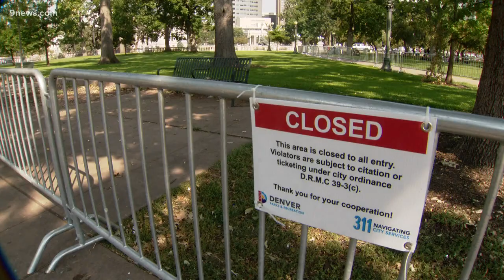Civic Center Park begins reopening Wednesday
Parts of Civic Center Park are to reopen on Wednesday, more than a month after a closure was enacted to address significant public health issues.

9NEWS (KUSA) is located in Denver, Colorado.